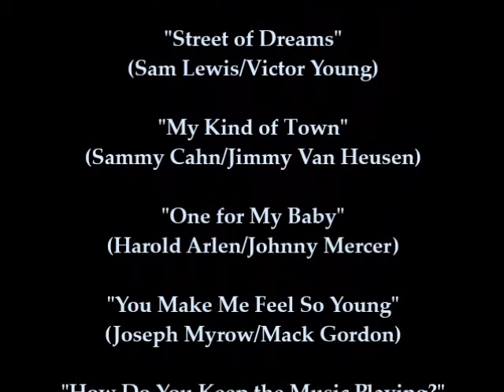WAYNE POWERS Sings the Sinatra Songbook - w/ The Asheville Jazz Orch. LIVE.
Wayne Powers is backed by the Asheville Jazz Orchestra in this sampler composite of Sinatra tunes from a live North Carolina concert at White Horse/Black Mountain on October 24, 2021.